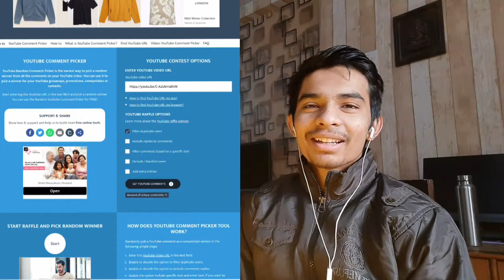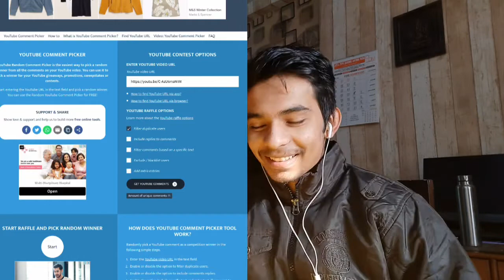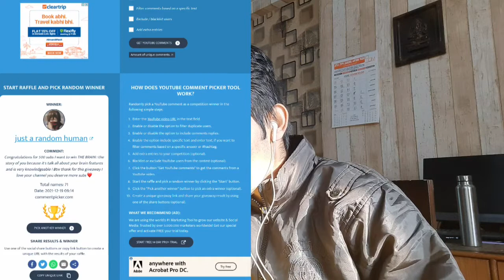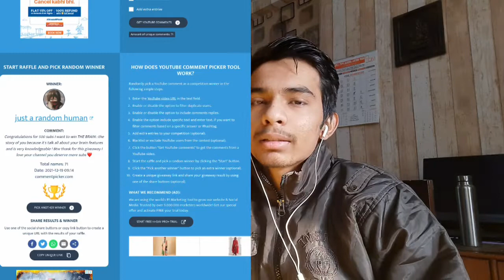Book Giveaway Announcement December 2021 India 🇮🇳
This is to inform the giveaway winner that follow These Instructions carefully :
2) Write your email and instagram ID on this video too from the same Id you have won the giveaway.
3) Reply this before 21 December 2021. If you didn't reply then I will announce another winner on 22 December morning.
4) After getting the book you have to send it's Unboxing video and photo of you with the book so that I can assure book has reached safely in your hands (It is a request).
in these lot of comments only one got to be selected to plz forgive me if you couldn't win the giveaway. So don't worry I will do the same type of giveaway and will give more books after our channel reached 1000 subscribers!!!